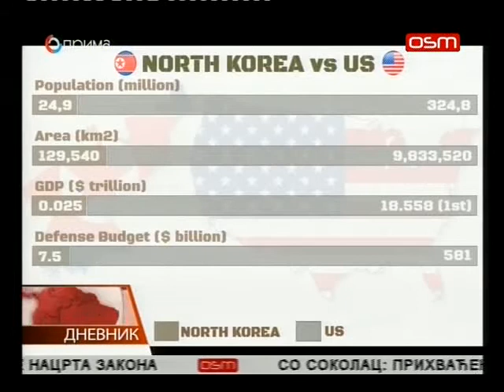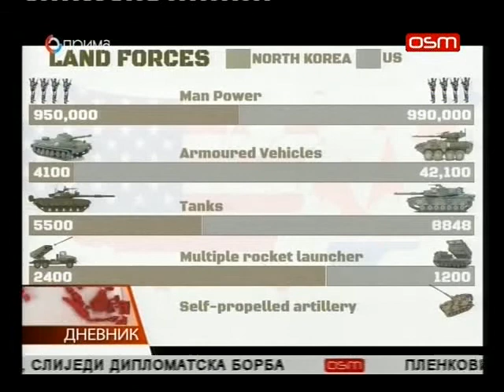DNEVNIK OSMTV 27 04 2017